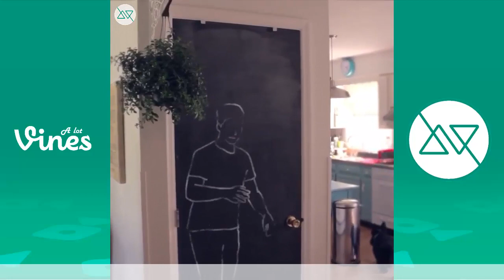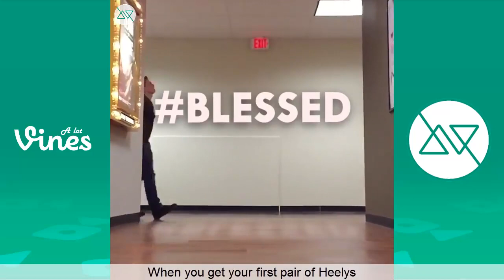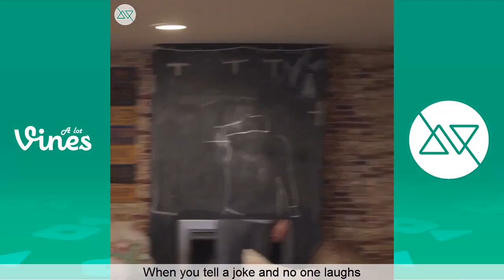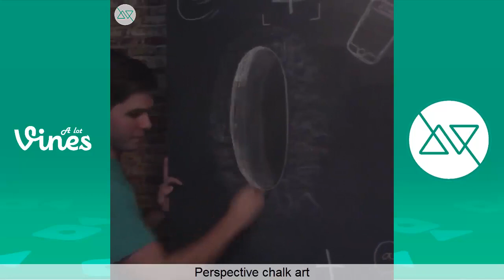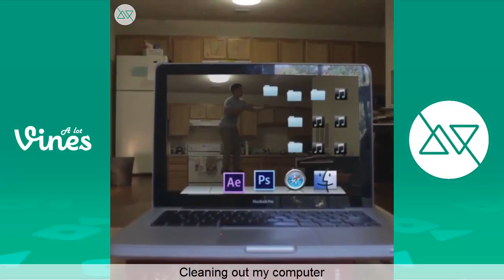Caleb Natale Magic Vines Compilation 2013-2017 - Best Caleb Natale Magic Trick Edits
Best Caleb Natale Magic Vines of All Time - Caleb Natale Edits Vine Compilation 2017